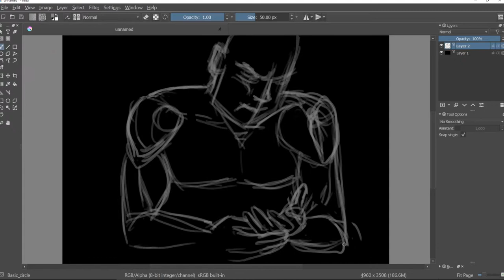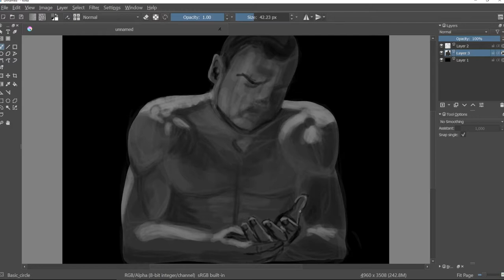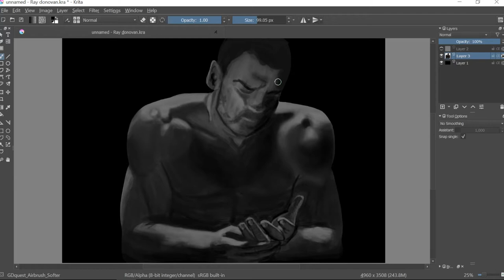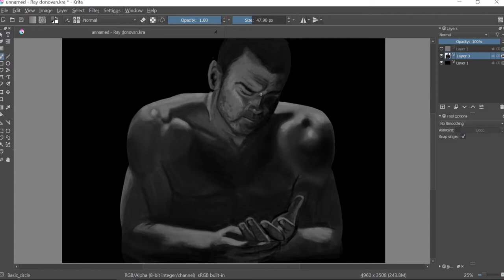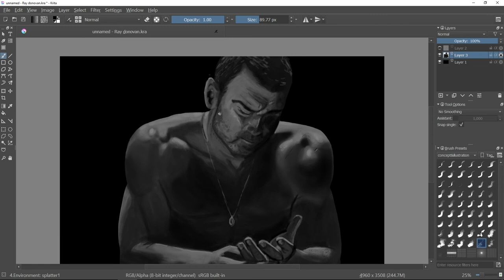Krita Speedpaint | Ray Donovan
This is a digital painting of Liev Schrieber as Ray Donovan.